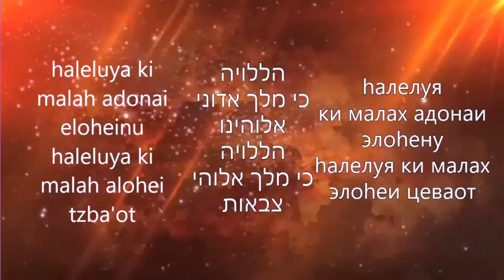גדול אדוני "Велик наш Господь" (гадоль Адонай)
Или с помощью банковского перевода:
BANK BEINLEUMI
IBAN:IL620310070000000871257